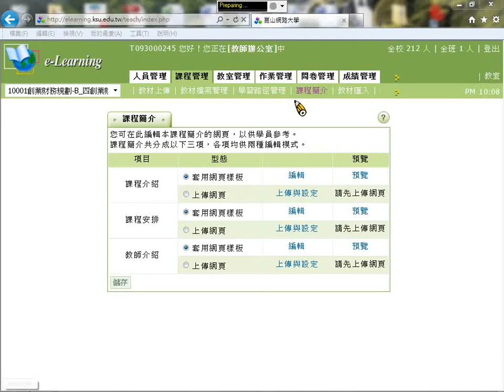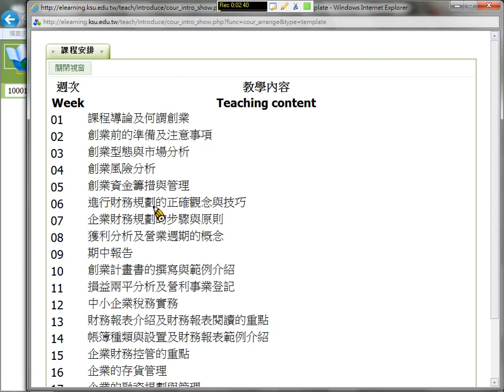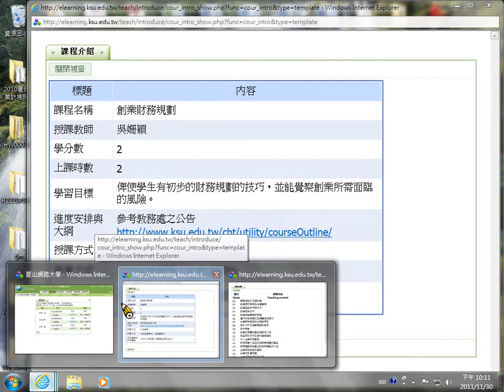創業財務規劃